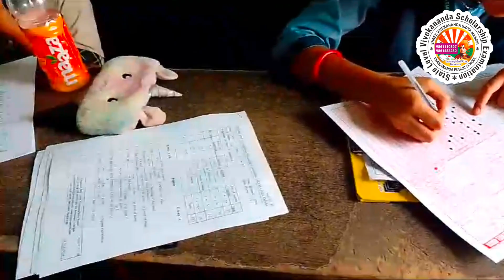6TH SLVSE 2024 / ଷଷ୍ଠ ରାଜ୍ୟସ୍ତରୀୟ ବିବେକାନନ୍ଦ ମେଧାବୃତ୍ତି ପରୀକ୍ଷା ୨୦୨୪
ତା: ୦୧/୦୪/୨୦୨୪ ରିଖ ସୋମବାର ପବିତ୍ର ଉତ୍କଳ ଦିବସ ଦିନ ଷଷ୍ଠ ରାଜ୍ୟସ୍ତରୀୟ ବିବେକାନନ୍ଦ ମେଧାବୃତ୍ତି ପରୀକ୍ଷା ର ପ୍ରଥମ ଭାଗ ଯାହାକି ସ୍କ୍ରିନିଂ ପରୀକ୍ଷା ଅନୁଷ୍ଠିତ ହୋଇସାରିଛି। ଏଥିରେ ଆମ ମାଟି ଓଡ଼ିଶାର ସମସ୍ତ ଜିଲ୍ଲାର ପ୍ରାୟତଃ ତିରିଶି ହଜାର ଛାତ୍ରଛାତ୍ରୀ ଏଥିରେ ଭାଗ ନେଇଥିଲେ। ଗଣିତ, ବିଜ୍ଞାନ, ଇଂରାଜୀ ଏବଂ ସାଧାରଣଜ୍ଞାନ ବିଷୟର ୨୫ ମାର୍କ ଲେଖାଏଁ ସମସ୍ତ ବିଷୟରୁ ମୋଟ ୧୦୦ ମାର୍କ ର ପରୀକ୍ଷା ଅନୁଷ୍ଠିତ ହେଇଥିଲା। ଉଭୟ ସରକାରୀ ଓ ବେସରକାରୀ ସ୍କୁଲ ରୁ BSE, CBSE, ICSE board ର ଛାତ୍ରଛାତ୍ରୀ ଏଥିରେ ଭାଗ ନେଇଥିଲେ।

Oraganising Body :
SHREE VIVEKANANDA BIDYA MANDIR
VIVEKANANDA PUBLIC SCHOOL